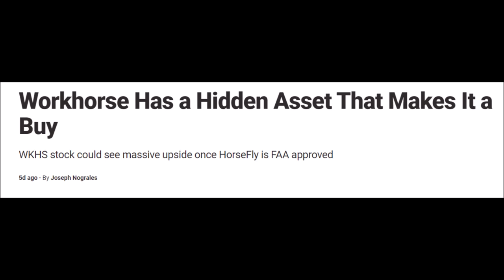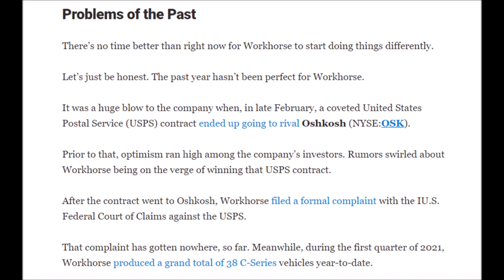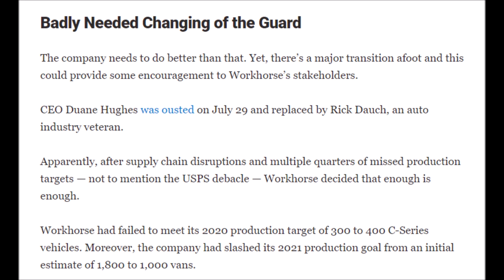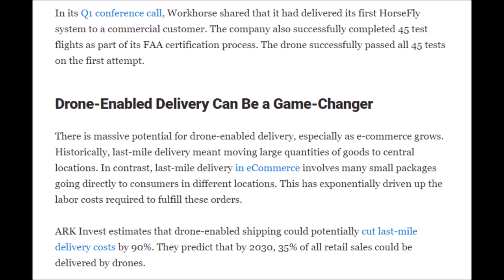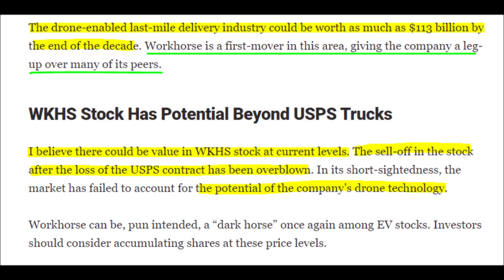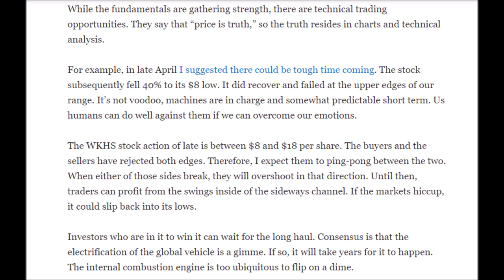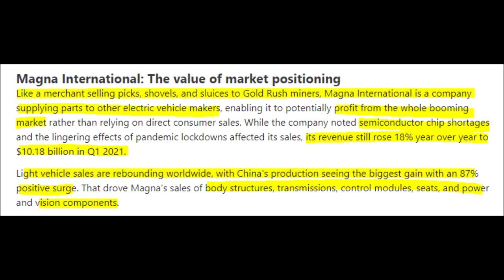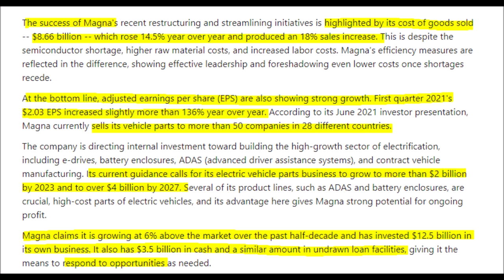WKHS stock has a SECRET ASSET! Workhorse stock can have Olympic stock growth potential!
Let’s discuss Workhorse Stock because WKHS stock has a secret that can make them a huge long-term winner. We will also talk about how Workhorse Group has a new CEO and why he can turn the company around for the better, we will also look over what Workhorse’s earnings projections are, and lastly, we will look at Workhorse stock price predictions and price targets by analysts. I will also tell you about another company that is much less volatile than Workhorse Group who can have Olympic sized gains and is more a stable EV stock investment. Go and press the like button right now for more stock market news updates, comment your thoughts down below, turn on subscription notifications if you are new and now let’s make you some free money with Webull. The past year has not been kind to Workhorse stock, ever since Workhorse Group lost the USPS contract to Oshkosh the stock piece fell hard from around $41 to approximately $7.50 since the loss Workhorse filed a complaint to the US federal court because they believe that Oshkosh does not fit the contractual requirements for the US Postal service contract among other things. This along with WKHS stock's massive short squeeze potential has lifted the stock price back to around $10.50. However, Workhorse still needs to ramp up because they have only produced 38-C series vehicles. After a poor performance from the company due to poor management, the previous CEO was outed to were now a more capable CEO who is an auto industry veterinarian has taken his place. The New CEO is named Rick Dauch who will strive for Workhorse Group to meet their new production goals and for the WKHS stock to succeed. The future of the last mile delivery market is drone technology. Horsefly is a fully electric drone that can carry up to 10-pound packages which also has the ability to fly 50 miles per hour. So far Workhorse has tested delivering parcels with their drones from a vehicle that is 10 miles away. Customers can mark locations of where they want their package dropped off and the customer can also see real-time footage of the drone delivery through an app. Workhorse has already submitted its Type certification application to the FAA many months ago which means they are close to approval because on average it takes 1 or 2 years. In workhorse’s quarter, 1 conference call Workhorse said that they have already delivered its first horsefly system to a commercial customer. The company has already completed 45 flights as a part of the FAA approval process and the drones passed all 45 tests on the first try. The Drone delivery market will scale up as the e-commerce market expands. Cathie Wood’s fund named Ark Invest says that drones can cut the last mile delivery costs by up to 90% and by 2030 Ark Invest predicts that 35% of all retail orders will be delivered by drones. In that same time period, the drone-enabled last-mile delivery industry is set to be worth $113 billion dollars which means that workhorse can become very valuable if their drones continue to improve. Workhorse is actually a first mover in the last mile Electric vehicle drone delivery market which is why I never sold the stock because in the future this will give them a huge advantage over other competitors. Workhorse Group's next earnings report will be on August 9th where they are anticipated to post a loss of 19 cents per share but their revenues are projected to be $5.19 million which is over a 5000% increase from last year's quarter 2 results. The Ev stocks are great! MGA stock news is booming so Magna is also doing great. Even with a semiconductor chip shortage, their revenues rose 18% year over year to $10.18 billion dollars just for the first quarter.